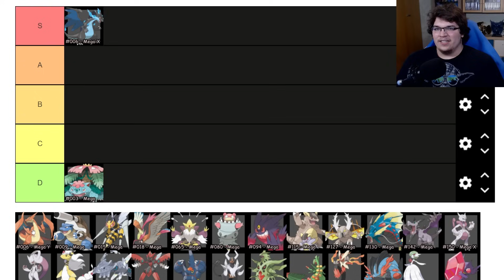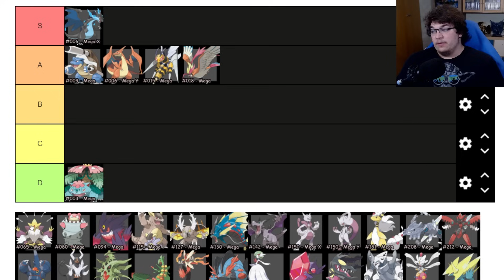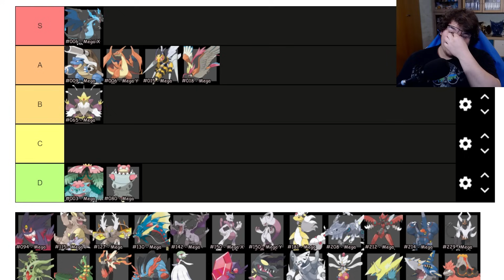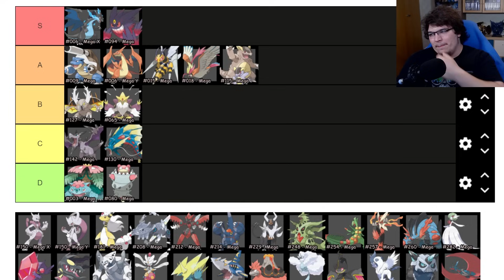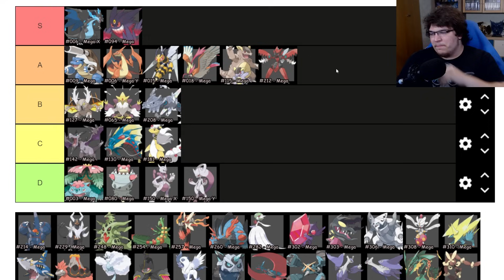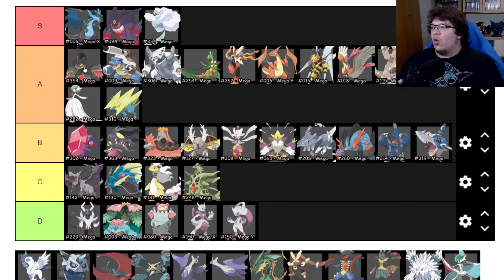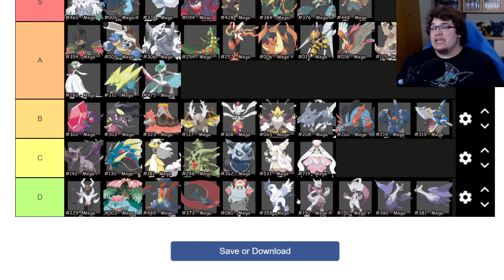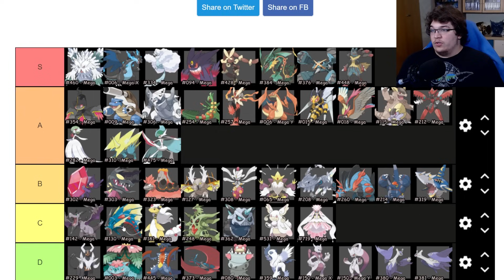Ich BEWERTE alle MEGA-POKEMON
Die Mega-Pokemon kamen in der sechsten Generation dazu und gehören zu den beliebtesten Pokemon überhaupt. Und heute werde ich alle bewerten!